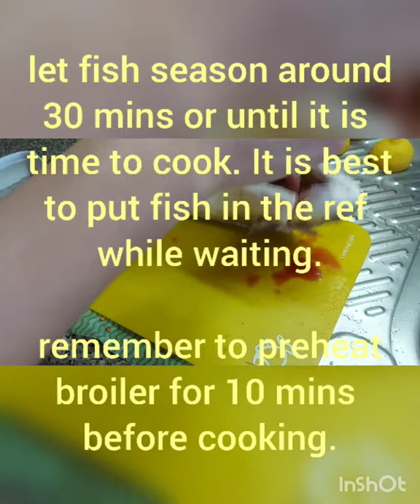UNFRIED FRIED POMFRET // pampano recipes // fish recipes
It looks and taste like fried fish but it's not.
My unfried fried pomfret or pompano using my old fashioned turbo broiler.  Healthy and easy cooking without the hassle of frying.

Season like any other fish as you would and cook with your turbo broiler.
Spritz some olive oil or vegetable oil on the fish for other leaner variety of fish.